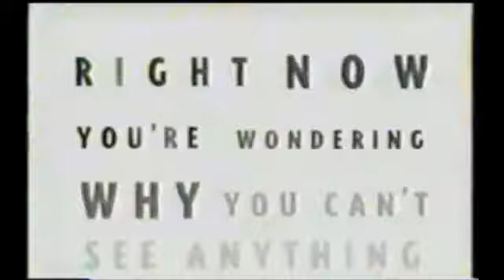Bring Back Crystal Pepsi Right Now!!!!!!!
My custom edited Crystal Pepsi commercial